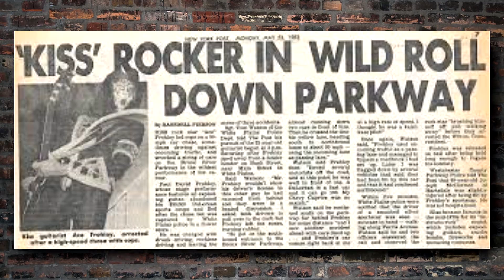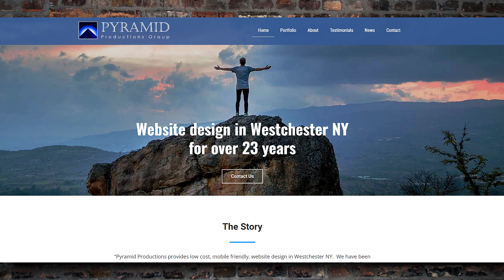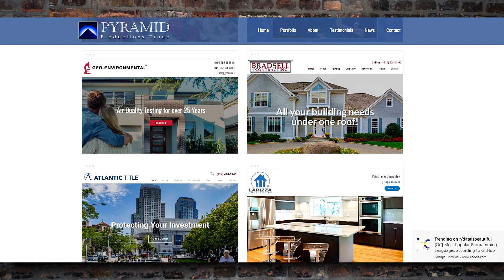Why I Had To Sue Ace Frehley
Long before session guitarist and composer Gene Moore met Ace Frehley, the lead guitarist for the rock band Kiss was Gene's idol.  At 14, Gene was just learning guitar by listening to Ace Frehley's guitar licks on some of those iconic Kiss songs of the '70s.  Fast forward about 15 years and, as fate would have it, Moore was hired for a recording session and Ace Frehley was helping produce the project.  The two met and Ace complimented Gene on his playing. The rock idol invited the long time fan to the house.  The two jammed a bit and Frehley asked Gene if he wanted to write together and gave Moore a cassette with some rough sketches of song ideas.  Gene took a raw eight-measure riff he heard on that cassette and turned it into the hit song "Insane".

A few days after Gene created the song, laid all the tracks down including vocals and song structure, the two reviewed the song back at Frehley's house. That was the last Gene heard of the song, or from Ace, until a couple of years later, at 3 a.m., one early morning, when MTV was playing Ace Frehley's new music video release, entitled "Insane". But the story doesn't end there.